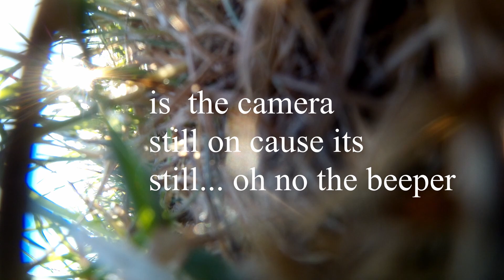Chasing Spitfires (crashed my drone)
chasing some spitfires kinda poorly but i did it, next time ill try use a gopro for a better video, the crash broke nothing other than a velcro strap and it bent a battery  but everything else is fine.